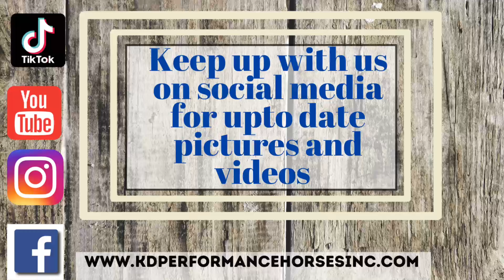Rooster ~Lot#31 Salmon Select Horse Sale April 9, 2022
Rooster is a beautiful, 4-year-old, dun roan gelding. He stands 15.2 HH and weights about 1300 lbs.  We have had him since he was a 2 year old and have done most of the work on him. He is an exceptional horse. He is quick to learn whatever you want to show him. Rooster is big, pretty, and always meets you at the gate. He has the best personality and likes to stay one step ahead of you. We have been using him all over the rough country, ranching, and hunting. He has crossed rivers and mashed his way through thick brush. We just started team roping on him, and he is going to be an excellent head horse. He has a wonderful rocking horse lope and a great stop.  He neck reins side passes and breaks at the poll. We have also used him penning back livestock at the sale barn. He is good to haul saddle and shoe . We have thoroughly enjoyed this colt and think you will to. He is up to date on shots and wormer. And we will have a pre purchase exam done on him 30 days before he sales. We will post for everyone to see on our website kdperformancehorsesinc.com